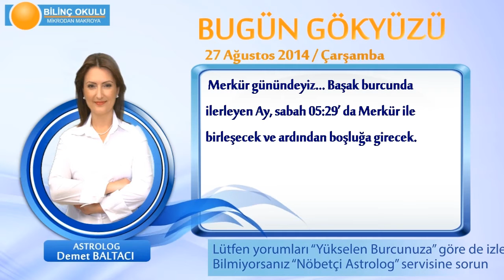BALIK Burcu, GÜNLÜK Astroloji Yorumu,27 AĞUSTOS 2014, Astrolog DEMET BALTACI Bilinç Okulu